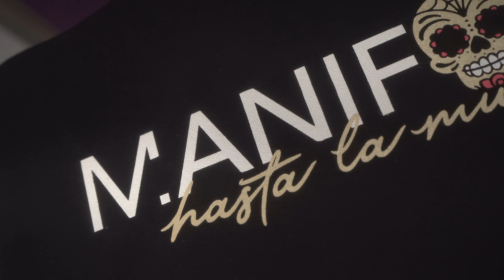DAY OF THE DEAD SCREENPRINTED HOODIES!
DAY OF THE DEAD SCREENPRINTED HOODIES! TO HONOR OUR LOVED ONES WHO HAVE PASSED, WE BRING YOU A SPECIAL DESIGN THAT TIES LIFE AND DEATH.

WITH THE SUCCESS OF MANIFOLD ART STUDIO WE HAVE STARTED A SECOND BUSINESS CALLED GHOST INK CO. WE WILL FOCUS ON MAKING T-SHIRTS FOR THOSE IN NEED OF MERCHANDISE NO MATTER THE SIZE OF THE BUSINESS. THANK YOU ALL FOR THE LOVE AND CONTINUED SUPPORT.
THESE VIDEOS ARE FOR ENTERTAINMENT ONLY. WE HOPE TO INSPIRE ANYONE WITH THE DESIRE TO SUCCEED, BUT WE ARE NOT EXPERTS IN T-SHIRT MAKING AND WANT TO SIMPLY SHOW YOU OUR JOURNEY.